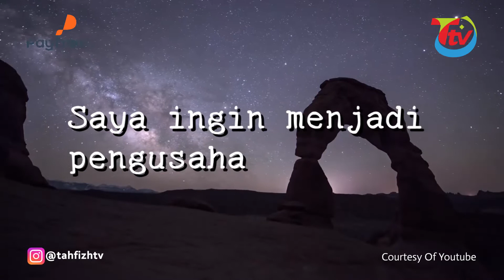Ustadz Yusuf Mansur | Jadi Kaya Kemudian Masuk Surga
Kunjungi website resmi TAHFIZH TV untuk mendapatkan informasi perusahaan serta mengikuti live streaming dan VOD dari kami.

TAHFIZH TV menyiarkan berbagai program seperti Religi, Pendidikan, hiburan, konser musik, berbagai, talkshow, infotainment, program anak, dokumenter dan berita saat ini.